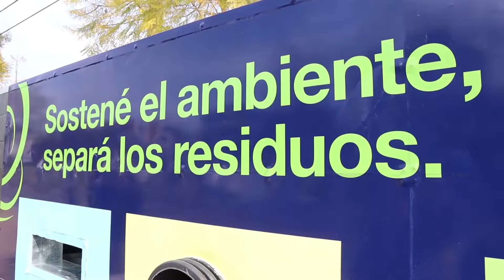Posse inauguró otro Ecopunto para separar residuos en Boulogne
El intendente de San Isidro, Gustavo Posse, inauguró en Boulogne el noveno Ecopunto en el distrito para separar residuos. Ubicado en avenida Sucre y Carlos Tejedor, en la puerta del Colegio Juan XXIII, sirve para depositar papel y cartón, plástico, vidrio, aluminio y metal. El objetivo es llegar a los 20 Ecopuntos durante este año.